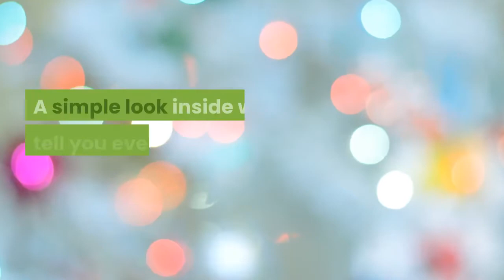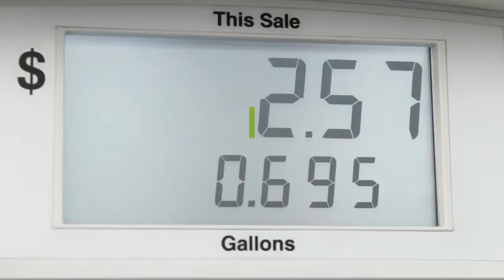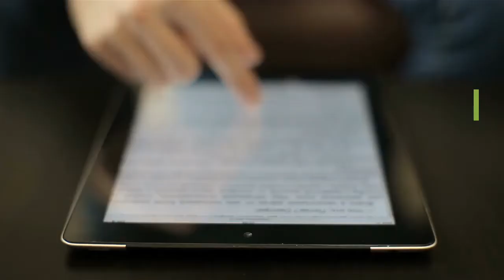Best Class A Motorhome Reviews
This is our 2020 Edition of the Best Class A Motorhomes that you can find on the market today. View this list before deciding on renting or buying a Class A Motorhome.